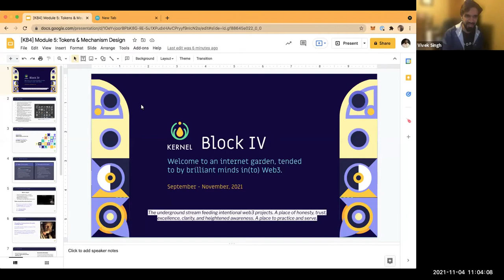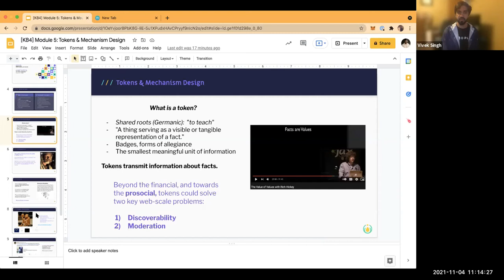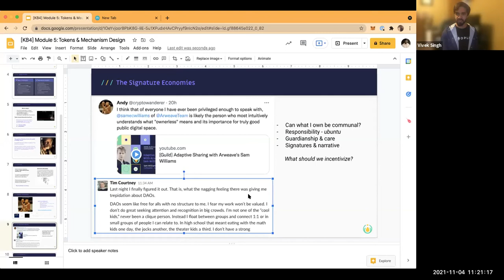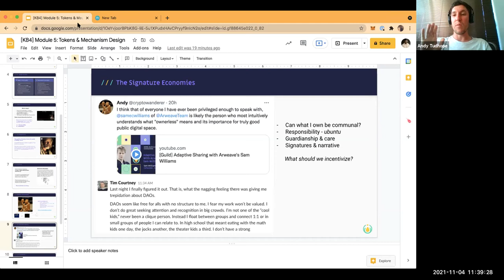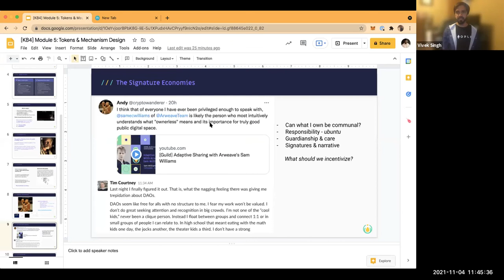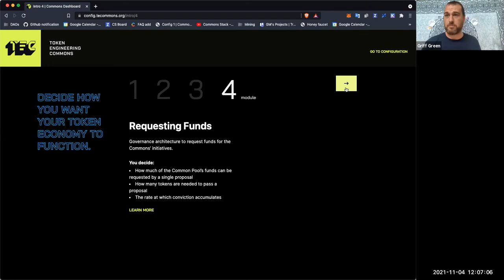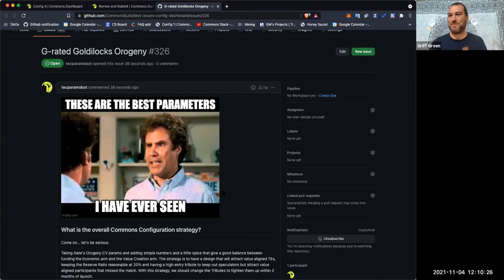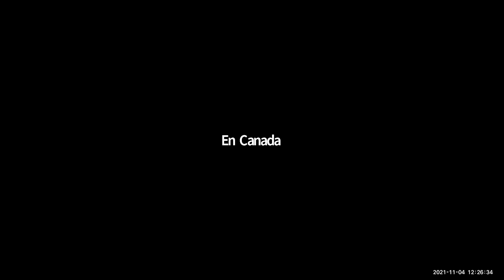[Fireside] Tokens & Mechanism Design with Andy Tudhope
What is a token? Simple questions like this raise all sorts of thorny problems. The dictionary informs us that a token is "a thing serving as a visible or tangible representation of a fact." Older uses point to badges or favours worn to indicate allegiance, or a word or object conferring authority or serving to authenticate.